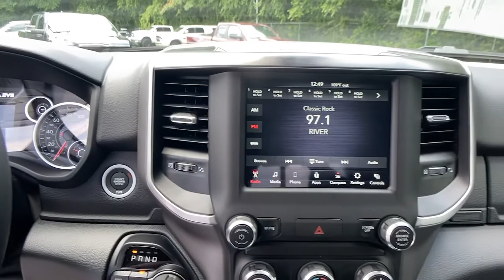2021 Ram 1500 Atlanta, Sandy Springs, Johns Creek, Roswell, Alpharetta, GA M87152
Delmonico Red Pearlcoat New 2021 Ram 1500 available in Atlanta, Georgia at Landmark CDJR Fiat of Atlanta. Servicing the Sandy Springs, Johns Creek, Roswell,  Alpharetta, GA area.
2021 Ram 1500 Big Horn - Stock#: M87152 - VIN#: 1C6SRFFT8MN798704

Price includes: $1000 - Southeast 2021 Bonus Cash SECMA. Exp. 06/30/2021 $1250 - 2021 National Retail Consumer Cash 21CM1. Exp. 06/30/2021